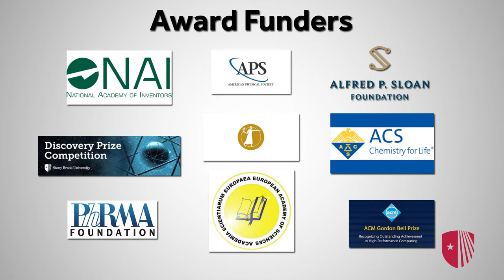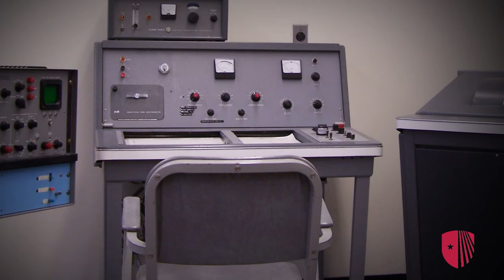Interdisciplinary Research in Chemistry: Building on the Legacy of Nobel Laureate Paul Lauterbur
The Department of Chemistry in the College of Arts and Sciences is a center for world-class excellence in collaborative interdisciplinary research. 2021 marks the 50th anniversary of Stony Brook Chemistry Nobel Laureate Paul C. Lauterbur’s discoveries that led to the invention of Magnetic Resonance Imaging (MRI). Listen to this discussion featuring faculty from the Department of Chemistry to learn more about Professor Lauterbur, research in the Department and the fundraising campaign founded on his legacy.